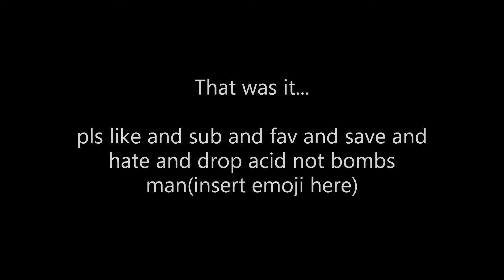the absolute best pop guitar guide on the planet!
This is just a parody, pure satire... maybe but pls don't tear me a new one lol